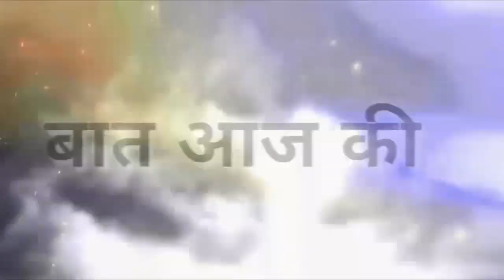JASMIN और ALY के रिश्ते से इतना ज्यादा जलती है NIKKI की......